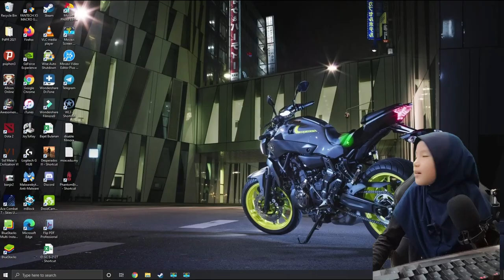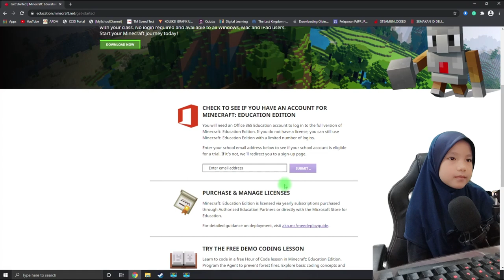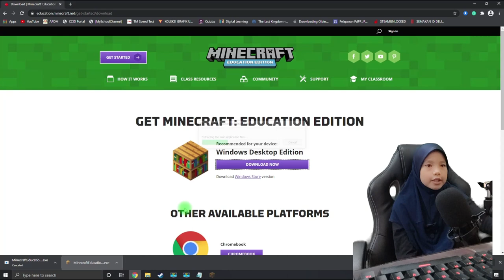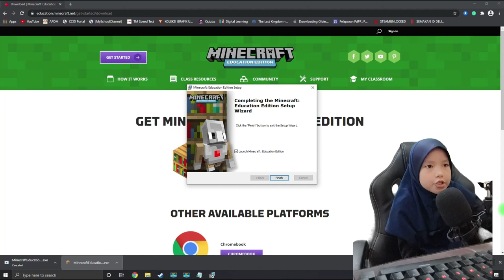Minecraft Education Edition Dengan ID DELIMA KPM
Hi, assalamualaikum kawan-kawan,
Dalam video ni Aisyah tunjukkan bagaimana kita boleh gunakan ID DELIMA Kementerian Pendidikan untuk bermain permainan video Minecraft  Education Edition.

Pastikan kawan-kawan dapatkan ID dan kata laluan daripada guru kawan-kawan tau!